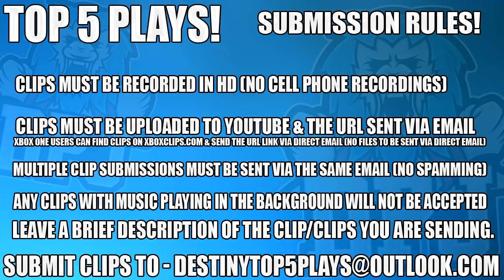Destiny 2 - Cant Believe He Got IT!! - Craziest Reactions To Exotic Loot!! - Top 5 Freakouts - Ep 81